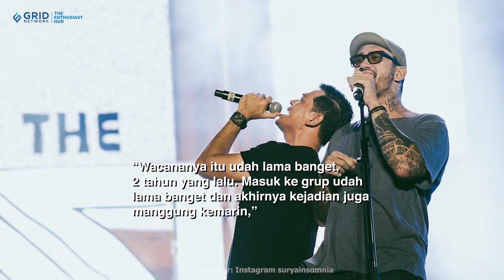Gabung The Cash, Surya Insomnia: Dulu Cuma Bisa Nonton, Sekarang Manggung Bareng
Penyiar dan pembawa acara Surya Dini atau dikenal surya Insomnia resmi bergabung dengan grup band The Cash yang beranggotakan Vincent Rompies, Desta, Tora Sudiro dan Stevi Item. Adapun Surya didapuk sebagai vokalis saat manggung di Soundrenaline 2023 beberapa waktu lalu. Ini pun menjadi sebuah kebanggaan bagi Surya. Sebab, Surya yang dulu hanya bisa menyaksikan The Cash manggung, kini menjadi bagian dari grup band tersebut.